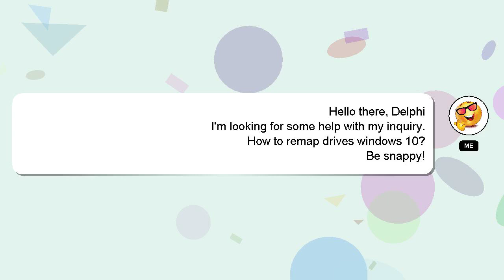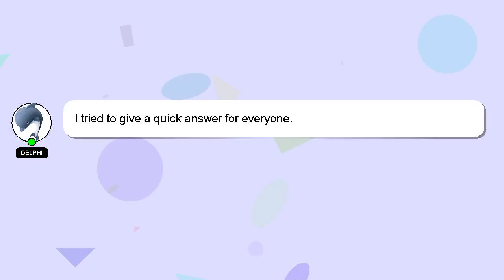How to remap drives windows 10?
Allow me to introduce myself briefly, Hello everyone, I'm Delphi. I am available to help you find solutions to your inquiries. - How to remap drives windows 10?

If you have more specific query you can comment or chat with me  and let me know your queries. A 'heart' from me will be given as a sign of appreciation for your answer.

*2 What we are experimenting :*